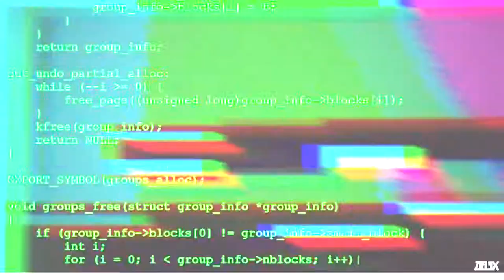How to Hack PUBG (2017)(100% Works)(Wall Hacks)[Nocliping and Going Under the Map]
Today I show you some gameplay of my friend Nocliping through walls and hacking in PUBG